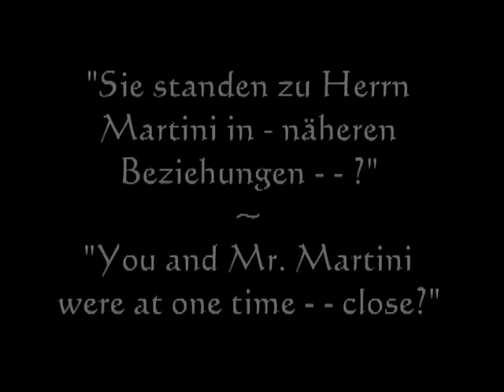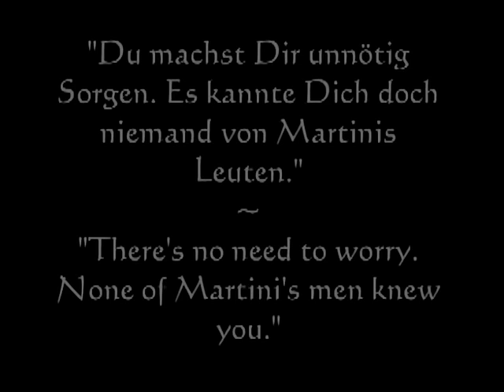The Yacht of the Seven Sins 1928 (Die Yacht der sieben Sünden) Brigitte Helm John Stuart Rina Marsa